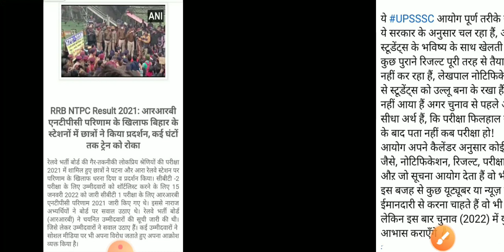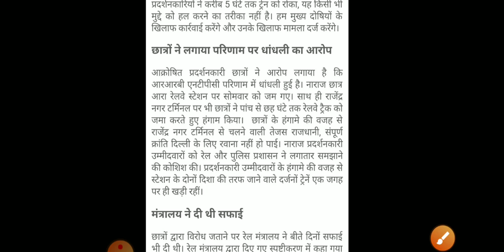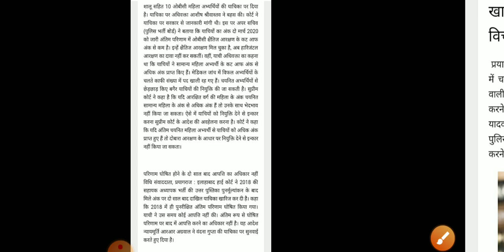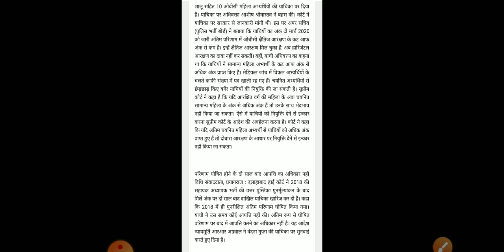Breaking News/भर्तियों को लेकर आक्रोशित हुऐ छात्र